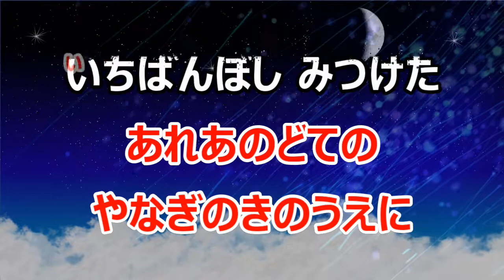【カラオケ】一番星みつけた 日本の童謡/唱歌 作詞：生沼勝 作曲：信時潔